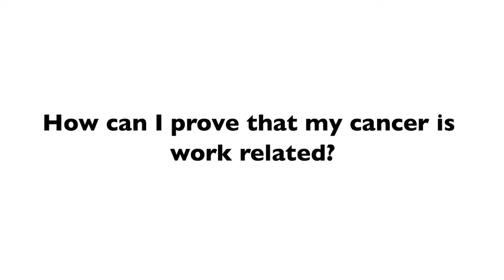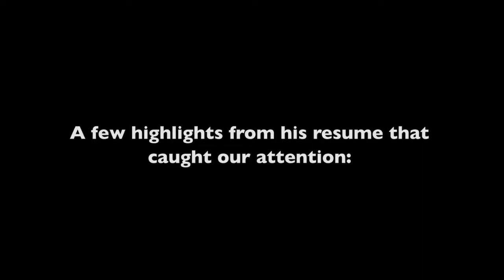How Can I Prove That My Cancer Is Work-Related?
HIGHEST RATED PERSONAL INJURY LAW FIRM
The car accident lawyers at the Schmidt Salita Law Team are FIVE STAR RATED by happy clients.

The firm is rated AV Rated (A for the highest quality legal services, V for the very best professional and ethical standards). The firm is rated A+ Rated for Professionalism and A+ Rated for Reputation by Expertise.com.

Collectively, the firm has over 70 years of experience successfully representing the victims of personal injury in over 10,000 cases.

AWARD WINNING LAWYERS
The MN lawyers at the Schmidt Salita Law Team include awarded professionals recognized for their outstanding services by the American Bar Association, the Minnesota Trial Lawyers Association, and the Minnesota Association for Justice.

CONTINGENT FEE ARRANGEMENTS AVAILABLE
A contingent fee agreement means you don’t have to pay for the lawyer’s service “up front." Your lawyer agrees to work on your case without any payment until the lawyer produces a settlement. The lawyer will only get paid when the client receives compensation from a settlement or court judgment – and then as a percentage of the recovery.